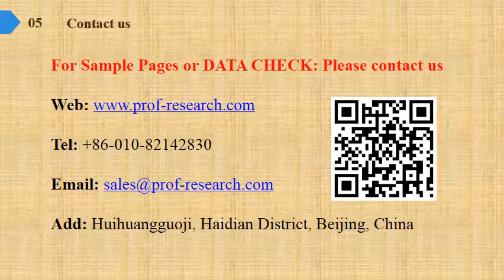Potassium Sorbate Market Report 2019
Potassium Sorbate Market Research Report, identifies new revenue opportunity in Potassium Sorbate industry. The report aims at estimating the market size and future growth of the pressure control equipment based on offering, process, application, vertical, and region.